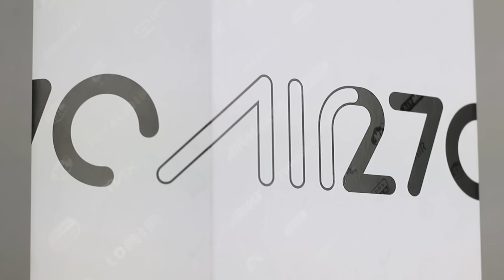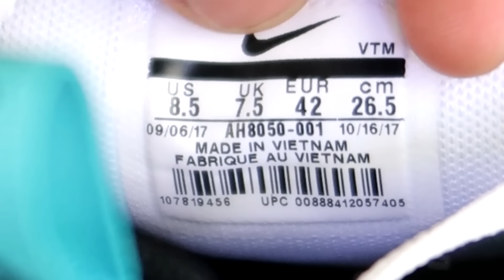Nike Air Max 270 Original x | Review e Comparando os dois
Nike Air Max 270 mostrando a diferença entre a Replica e o Original

Nesse vídeo estou comparando o original com a replica e mostrando a diferença entre os dois.

Com esse review você vai aprender a diferenciar os dois tranquilamente.

Música 1: Wondrous Things - Mhern

Música 2: Boom Bap Jazz 2 - Da Tooby

Música 3: Eeeasy - Axel Ljung

Música 4: Straight Out The Basement 2 - Axel Ljung